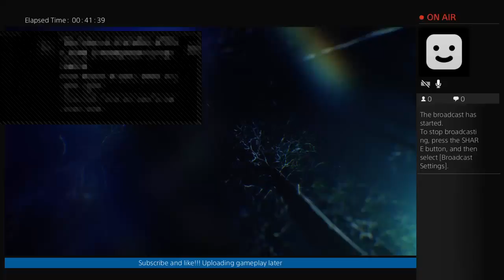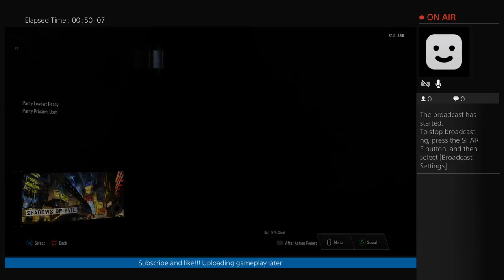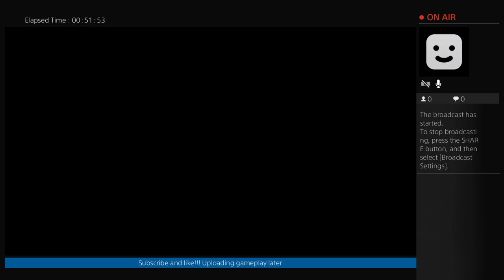Kill people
Michigan Gamer. Having fun doing it!!! I am an average gamer I don't go on 30 and 0 gameplays but I have fun playing. I am like most of you guys just playing to have fun, come check my videos out.